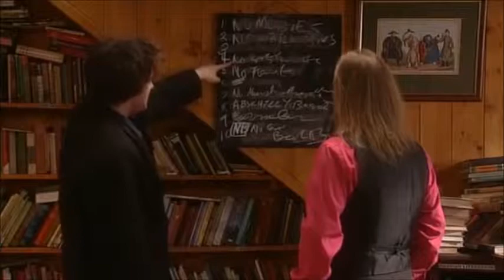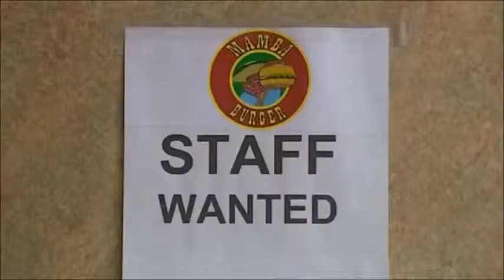Black Books S1 - Bernard Black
Favorite parts.